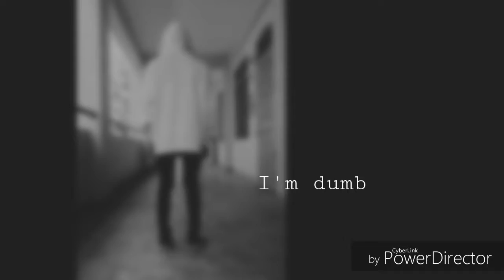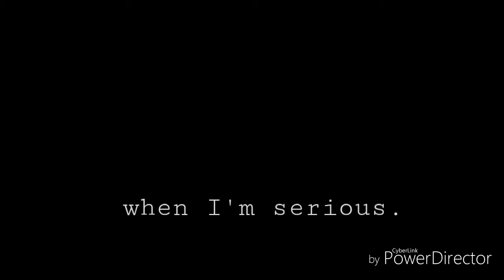Alone - Visual Poetry by Mark Jason Villegas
A Visual poetry made by Mark Jason Villegas
A project in 21st Century literatures